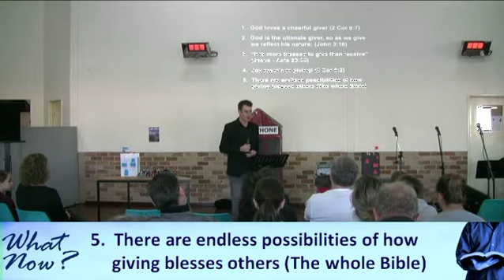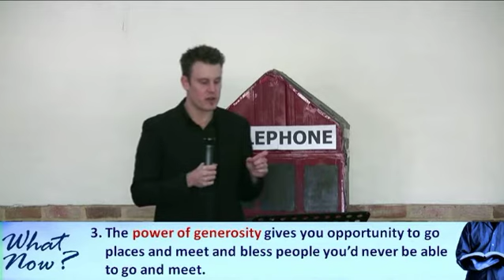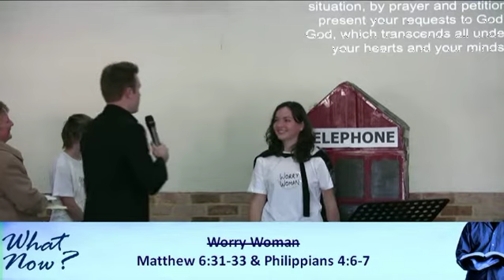What Now? Part 5 - The Greatest Super-Power in the World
This is the fifth sermon in the 'What Now?' series at The Billabong Uniting Church, Canning Vale, Western Australia.